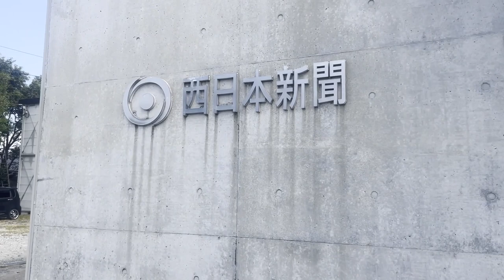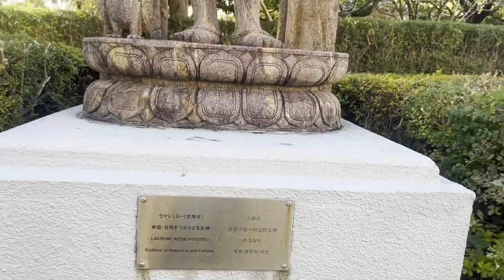हिन्दू भगवान् जापान में भी || BRAMBHA || GANESHA || SARASWATI || DIWALI IN JAPAN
हिन्दू भगवान् जापान में भी
Brambha
saraswati
ganesha
indra
aaj ki is video me maine fukuoka me hindu devi devtao ki moorrti ko dikhya hai jo ki fukuoka tower japan me hai yaha pe hindu dharm ke sabhi devi devtao ki moorti hai ,
ham logo ne yaha pe visit kiya aor sabhi indian bhai log mil ke diwali celibration kiya ,agar koi bhi fukuoka me ata hai ya phir yaha pe pahle se rah raha hai to ek baar jaroor visit karen,